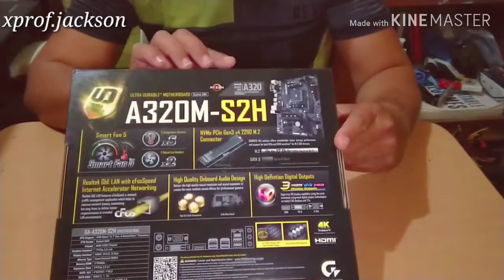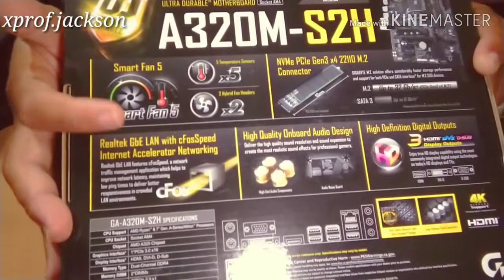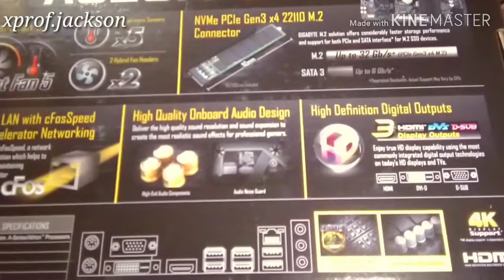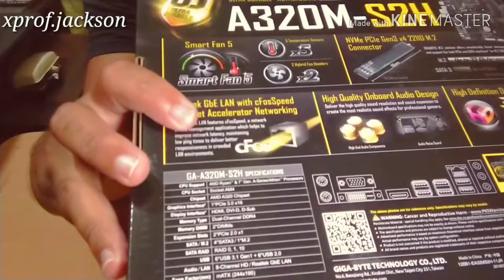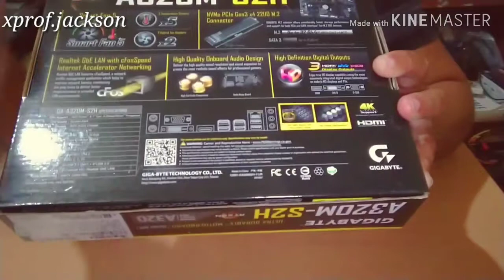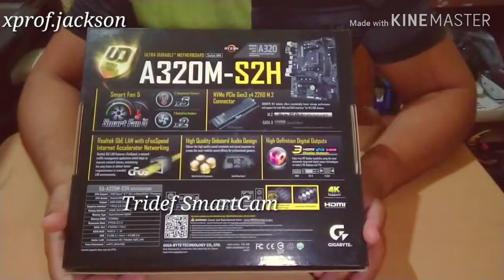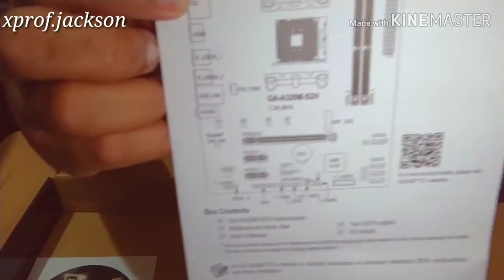Why Gigabyte Motherboard for Ryzen 2200G?: The Gigabyte A320M-S2H Unboxing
This computer tutorial presents the gigabyte a320m-s2h motherboard specifications, features and others.